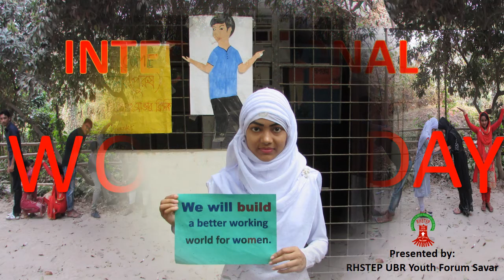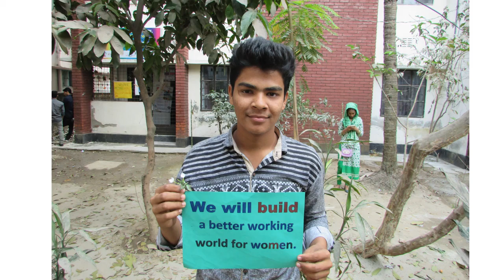Women empowerment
Lets empower the woman and show the proper respect to them. Because rights are equal for all of us. At the end we the human being.